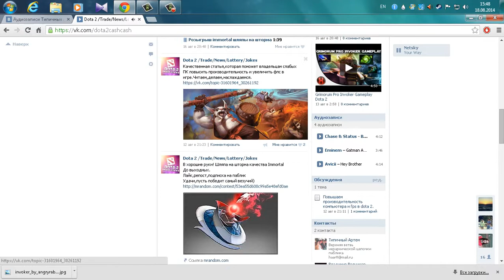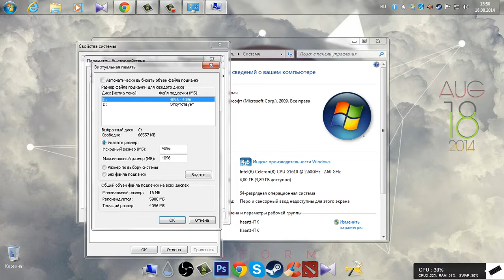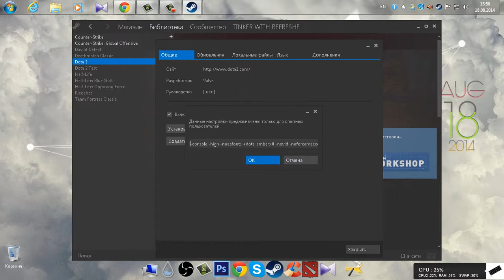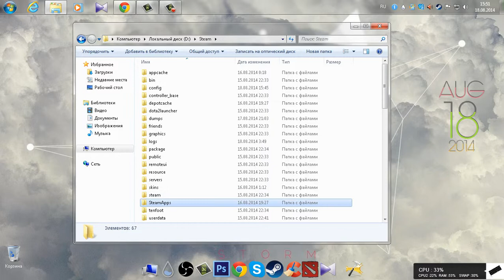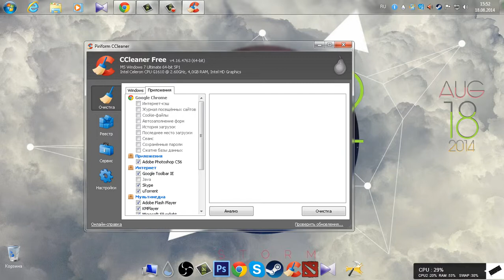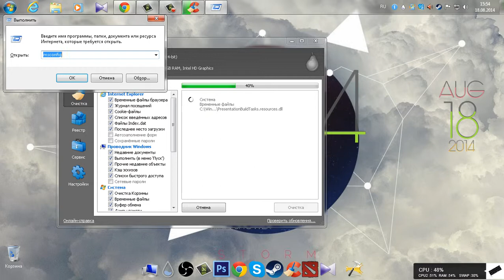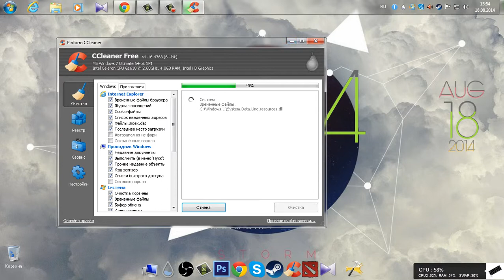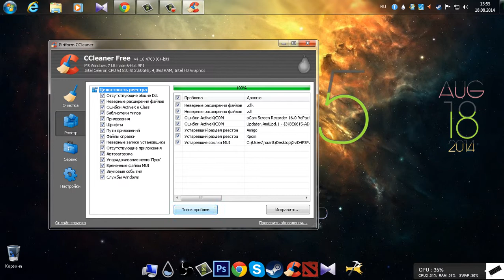Выжимаем из доты 2 максимум фпс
Скачать архив с файлами autoexec.cfg и параметрами запуска доты,можно по ссылке
Файл будет регулярно обновляться.